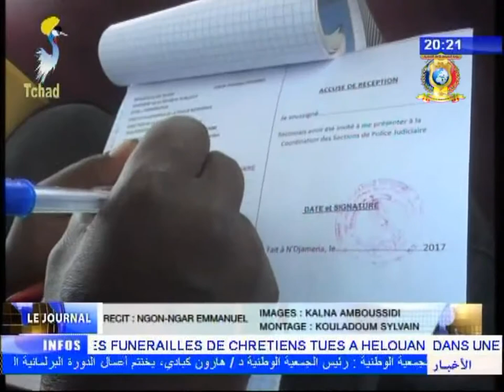CHAPITRE 2 DU JOURNAL DIVERSES INFOS 30/12/2017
Titres
1) FINANCES - Visite du ministre des finances et du budgets à la douane.
2) ENSEIGNEMENT SUPERIEUR - Remise des attestations aux leauréats de l'Université de N'djamena.
3) CULTURE - Causérie débat sur la question de la migration.
4) SNE - Démentellement des réseaux électrique frauduleuse.
5) POLITIQUE - Le CRCAP soutient la politique du gouvernement.
6) POLITIQUE - Présentation des voeux du nouvel ans du parti reformiste.
7) SOCIETE CIVILE - La CRC lance ses activités.
8) JUDO - Préparatifs championnat d'Afrique 2020.